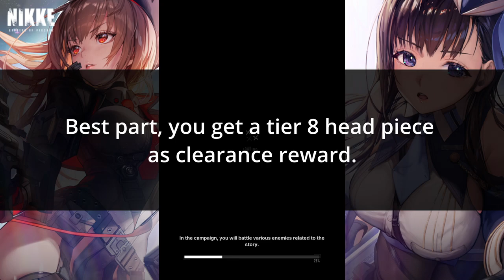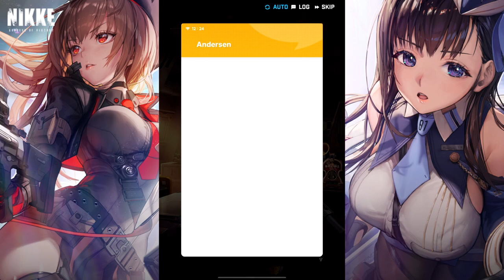Stage 14-30 BOSS (Sunbather) Normal Mode | Goddess of Victory: Nikke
This is one of the easiest boss stages. Nothing to it. Just bring a healer and manual target the circles as they appear.

Included the post battle cutscenes for those who want to watch at a faster speed.

00:00 Stage 14-30 BOSS
03:20 Post Battle Cutscene 1
07:29 Post Battle Cutscene 2
10:11 Post Battle Cutscene 3
11:16 Post Battle Cutscene 4
16:05 Post Battle Cutscene 5